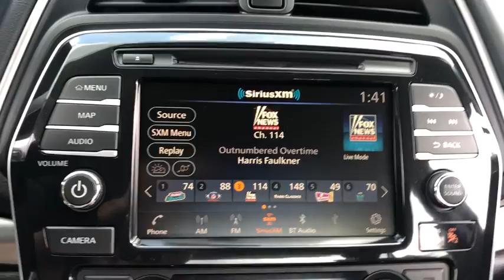2019 Nissan Maxima Milford, Franklin, Bellingham, Mendon, Hopkinton, MA N6449A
Gun Metallic Used 2019 Nissan Maxima available in Milford, Massachusetts at Milford Nissan. Servicing the Franklin, Bellingham, Mendon, Hopkinton, MA area.
2019 Nissan Maxima 3.5 SV - Stock#: N6449A - VIN#: 1N4AA6AV9KC370594

Milford Nissan
320 E Main S

CARFAX One-Owner. Clean CARFAX. Local Trade, This Maxima was leased by us new, and the customer decided he wanted a Murano instead. So we are offering this beautiful Maxima CPO with less than 500 miles on the odometer, 18 Machined Alloy Wheels, 8 Speakers, AM/FM radio: SiriusXM, Blind spot sensor: Blind Spot Warning (BSW) warning, Distance pacing cruise control: Intelligent Cruise Control (ICC), Front dual zone A/C, Fully automatic headlights, Heated front seats, Knee airbag, Leather-Appointed Seat Trim, Navigation System, Power driver seat, Power passenger seat, Radio: AM/FM/CD Audio System w/Navigation, Security system. Certified. Odometer is 10134 miles below market average! 2019 Maxima Nissan 3.5 SV Gun Metallic 3.5L V6 DOHC 24V CVT with Xtronic 20/30 City/Highway MPGbrbrAll Certified Preowned Nissan vehicles are comprehensively inspected and serviced by a Certified Nissan technician to the highest standards following strict CPO guidelines. We ensure this vehicle will come with two factory keys, floor mats, owners manuals, and any other equipment that would have come with the vehicle when delivered new. The Nissan Factory Certified program includes a 100,000 mile / 7 year powertrain warranty starting from the in service date of the vehicle (can be found on CarFax) that covers over 600 components including Engine, Transmission and Drivetrain (for exact details visit dealer). This warranty also includes benefits such as 24/7 Roadside Assistance, and tow/hotel reimbursement. This coverage can also be upgraded to a full Certified Wrap which provides similar coverage as the original factory warranty at a discounted rate. The Certified Wrap program increases component coverage to over 1900 and includes any electrical/audio/video/navigation, suspension, steering, climate control system and brakes. This and the standard CPO warranty add on to any existing 3 year 36,000 mile factory Bumper to Bumper coverage and is recognized as the best Certified Preowned Program in the industry by Vincentric. Milford Nissan is an area leader in Certified Preowned Nissan vehicles!brbrAll preowned vehicles equipped with factory Sirius XM will receive 3 months full service free. Milford Nissan is a family owned and pet friendly dealership located minutes from both exits 19 and 20 off Interstate 495. Our honest pricing is always lower than market competition! We are a one stop full service shop with over 60 employees in a 35,000 square feet facility. We have the most experienced Nissan technicians in the business and can handle all of your vehicles needs including a full service collision center. Don't forget to click the complimentary CarFax Report link on all of our listings! 100 pre-owned vehicles in stock! 70 Factory Certified Nissans in Stock! **We make every effort to represent our vehicles as honestly as possible, however we may make an error in our listing. Certified Vehicles are priced including a small rebate for financing with Nissan's Captive finance company. Cash deals and outside financing will not be able to claim this Nissan captive financing rebate!